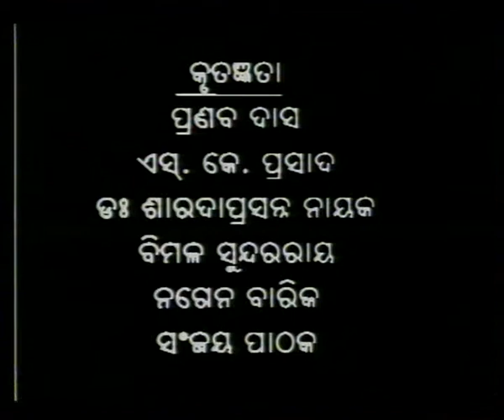AMA KATHA EP 9